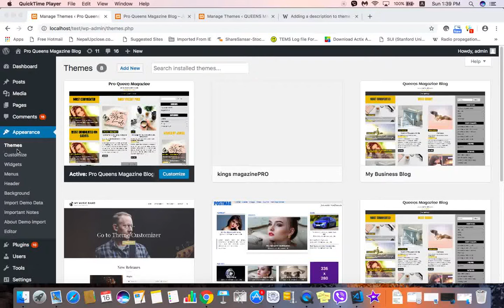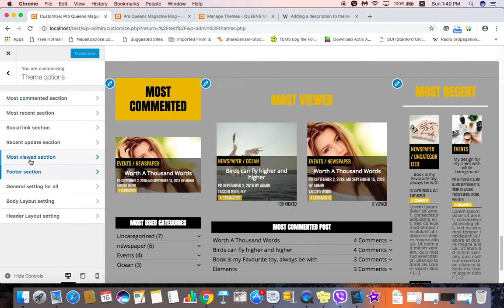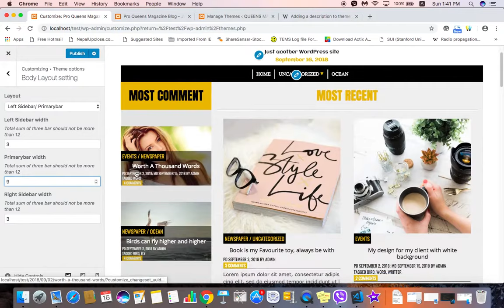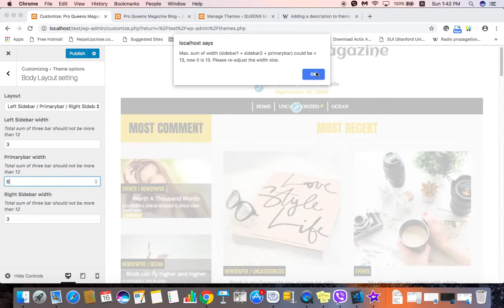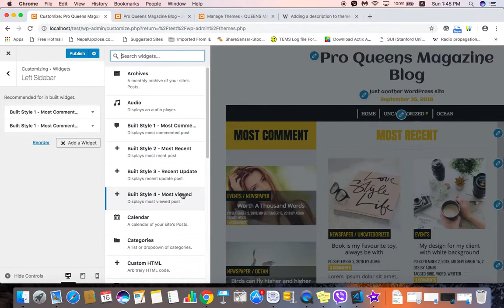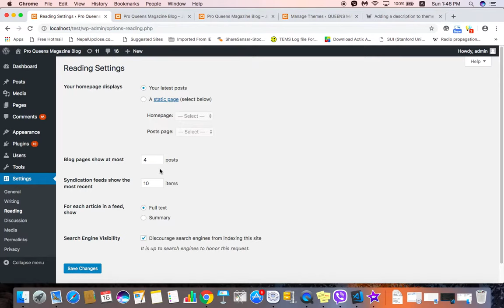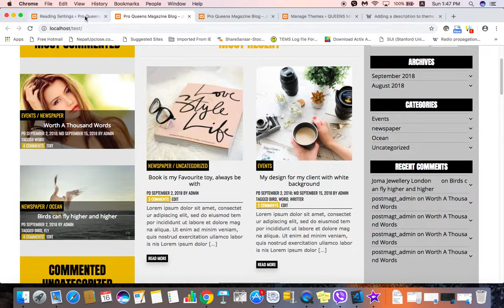Quick overview of features Pro QMB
Quick overview of features Pro queens magazine blog wordpress theme from postmagthemes